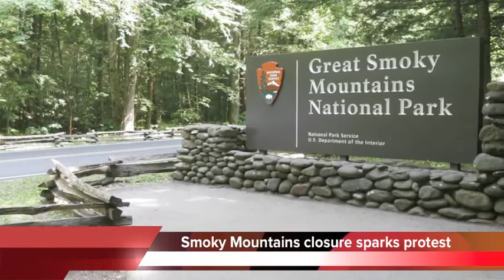Shutdown of Great Smoky Mountains National Park protested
Citizens ares organizing a protest after the government shut down the Great Smoky Mountains National Park.

The protest is being held Saturday at the park's Newfound Gap Road entrance.

The organizer says it's a violation of citizens rights to close the park, and that local residents and business have been affected by the shutdown.
October's leaf season is one of the busiest times of the year for the park, which normally sees more than a million visitors this month.